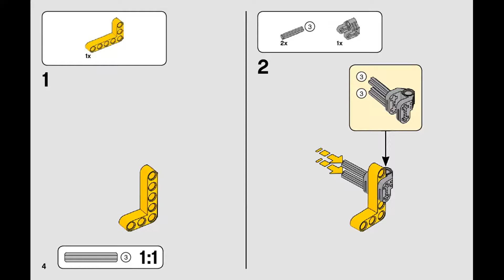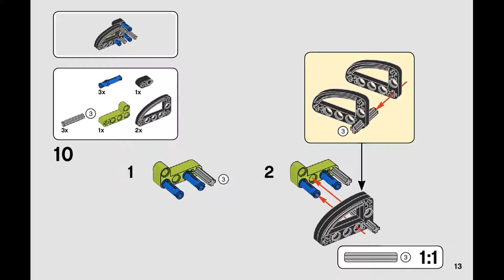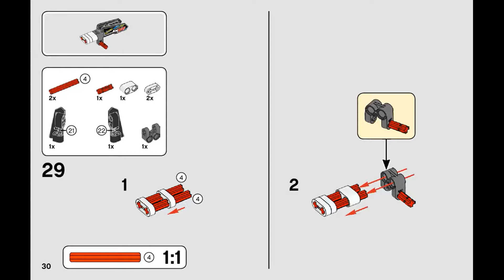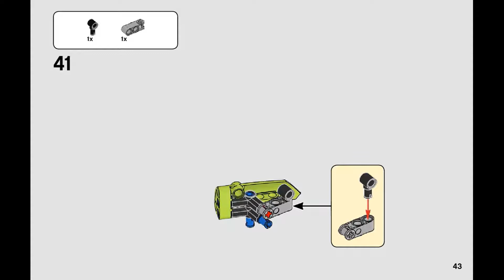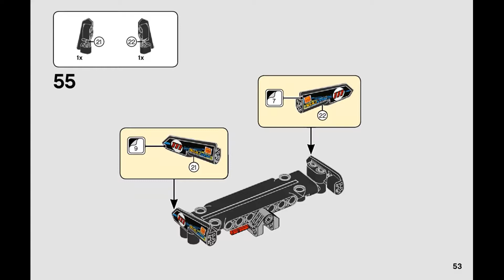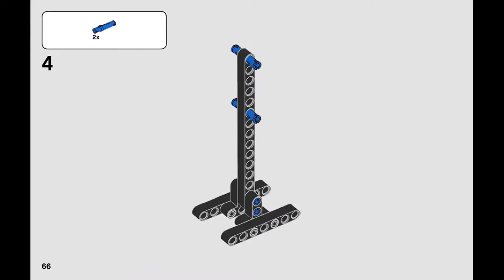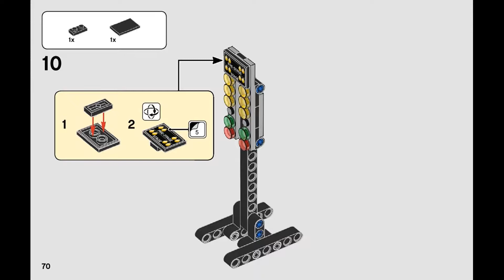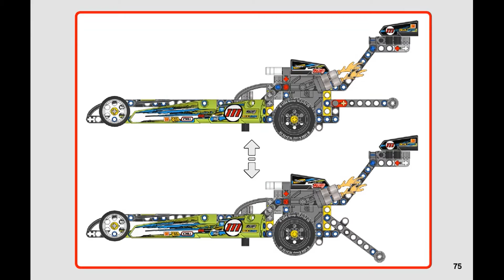LEGO instructions | Technic | 42103 | Dragster